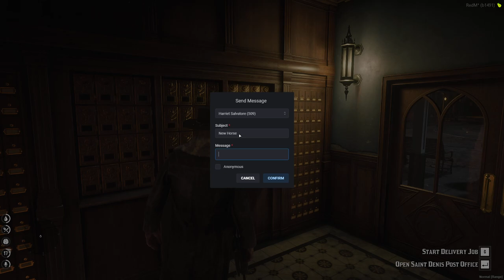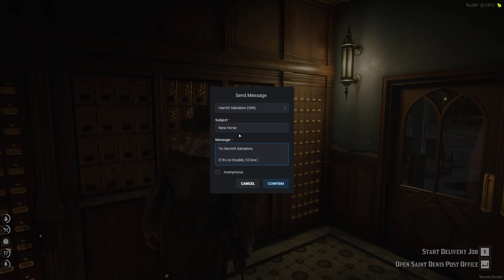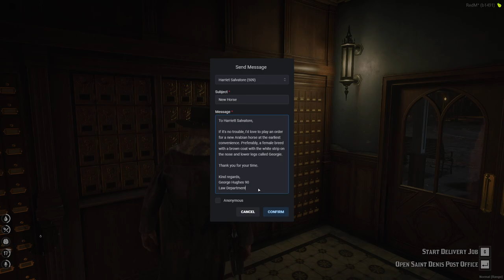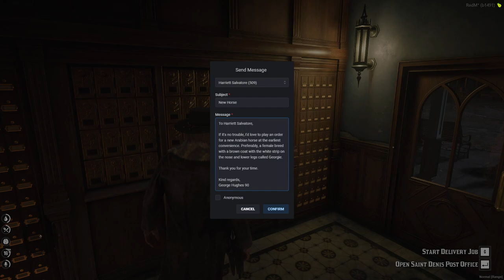George Hughes 1.0 #78 | Red Dead RP RedM Diablo RP 16/04/24 | Twitch VOD